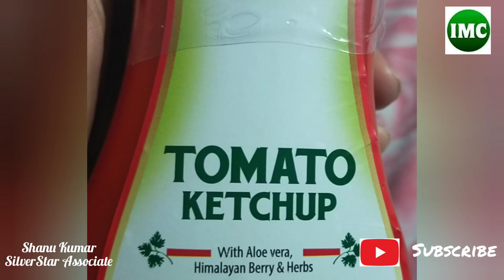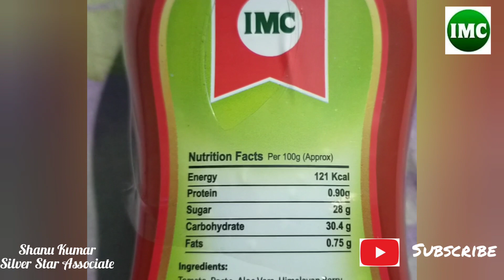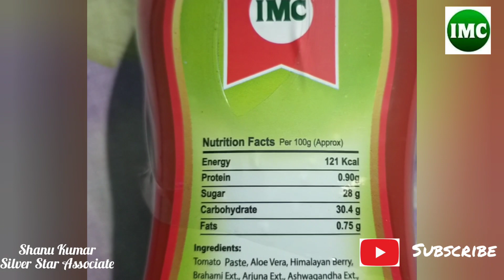IMC Tomato Ketchup | Organic Tomato Sauce | Unboxing & Review | Shanu Kumar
IMC Tomato Ketchup Organic Tomato Ketchup Organic Tomato Sauce
Branded Tomato Sauce
We are trying to aware you all about Organic Products
To get Your FREE IMC Discount Card

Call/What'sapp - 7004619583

IMC Products are India's Leading Ayurvedic & Organic Products
100% W.H.O Certified with No Side Effects